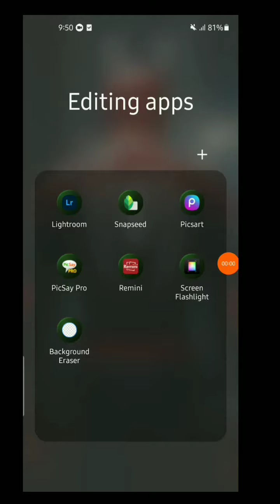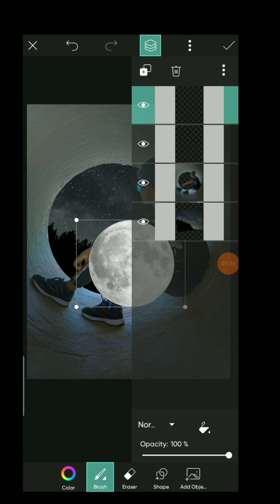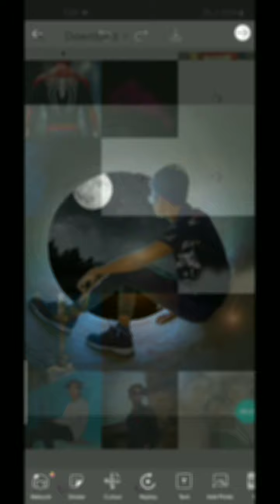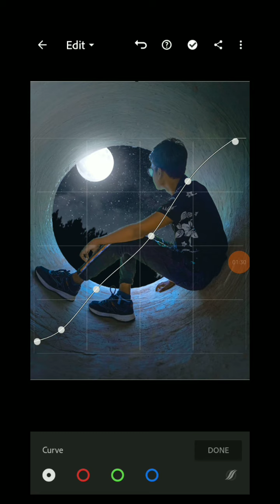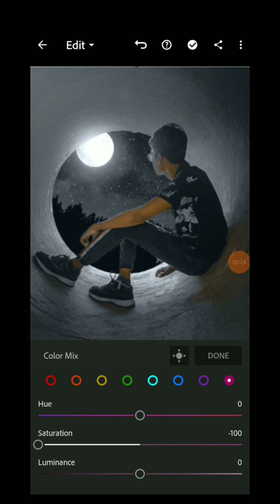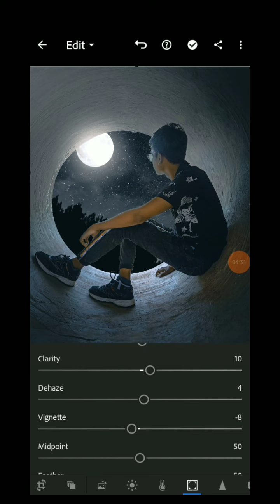how to edit moon light photo editing in piscart || moon light photo editing tutorial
•In today's video I am going to tell you.  How to do photo editing in piscart mobile application .

Queries solved.
▪︎moon light photo editing
▪︎moon light photo editing in piscart
▪︎piscart moon light editing
▪︎moon light manipulation
▪︎piscart night moon editing
▪︎piscart moon editing
▪︎piscart photo editing
▪︎photo editing piscart